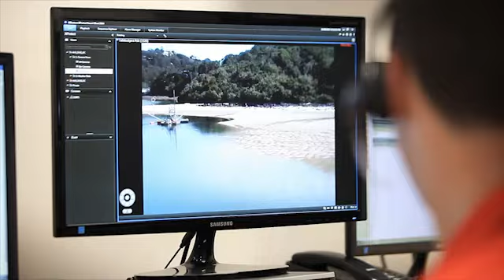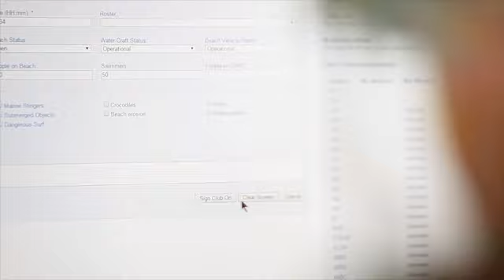Meet James Crockatt, SurfCom Operator and Air Traffic Controller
For most of us, summer holidays means time for relaxing on the beach and hitting the waves, but for SurfCom operator James Crockett it means hitting the airwaves to liaise between surf lifesavers and external emergency agencies.

This is James’ pathway... what's yours?

to find your pathway and browse a full list of the roles available within surf lifesaving.